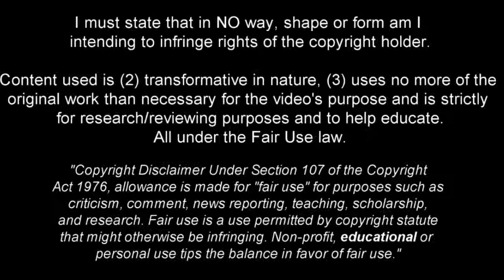Loïs Openda is Showing His Talent at RB Leipzig